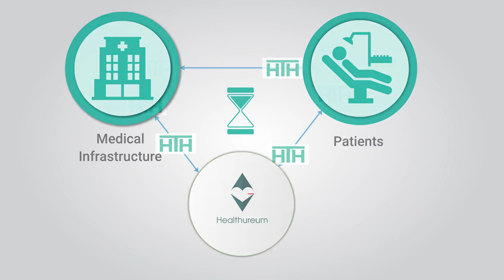Corporate training -Motion graphics- Healthureum